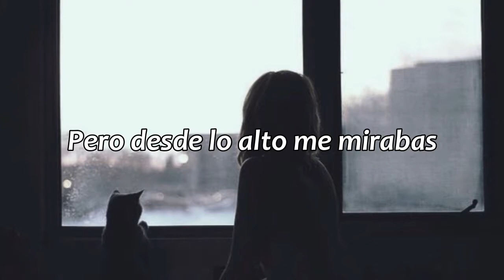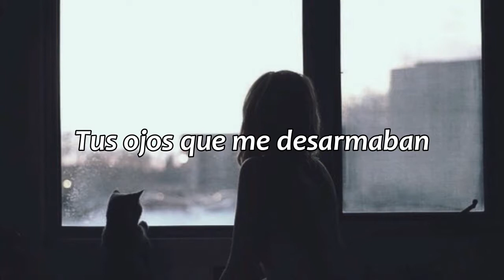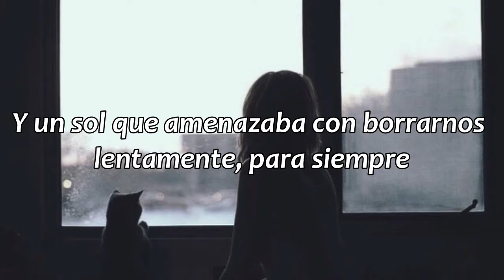Carteles - Daniela Spalla // letra